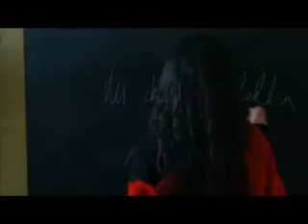KIRAÇ-Yasamam Artık.mpg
KIRAÇ- Yaşamam Artık
Film müziği olarakta kullanıldı ve "O. Çocukları" filminin fragmanı. Senaryo ve kurgu boşlukları da olsa özgün bir film. Ama müziğiyle yine eşsiz, çünki Kıraç 'dan.
Aslında çok eski bir  şarkı, beste-güfte Naci Eray'a ait, birçok kişi de okumuş ama kimse böyle aranje edemez ve okuyamazdı. Eline sağlık Kıraç.